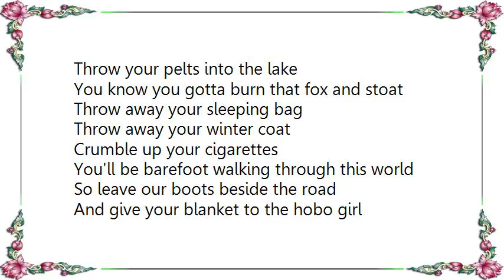Fruit Bats - The Hobo Girl Lyrics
[Lyrics Fruit Bats - The Hobo Girl]
Throw your pelts into the lake
You know you gotta burn that fox and stoat
Throw away your sleeping bag
Throw away your winter coat

Crumble up your cigarettes
You'll be barefoot walking through this world
So leave our boots beside the road
And give your blanket to the hobo girl